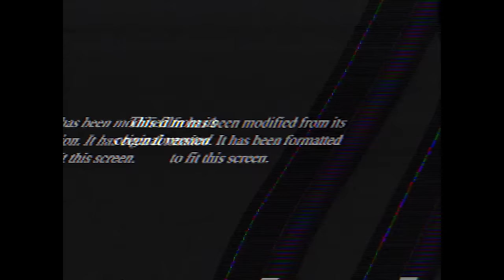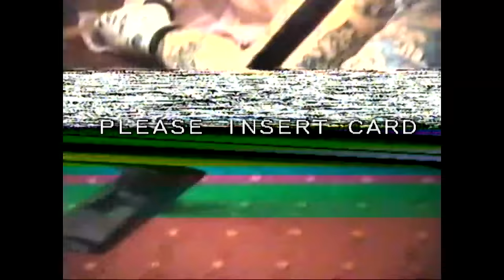Patryk MTS - LOWSĄ (TikTok Version) (prod. BeMelo x Deemz)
Executive producer: spacerange
Video: moher.video
Kamera: moher, mikipublicenemy
Scenariusz: Patryk VHS
Montaż: moher, mikipublicenemy
Grip: Karol Gwozdz
Fotosy: Bartek Wiski
Pomoc na planie: Wojciech Drewski, Teezzyy

Title: LOWSĄ (TikTok Version)
Artist: Patryk MTS
Mix/mastering: Enzu
ISRC: PL59G2300376